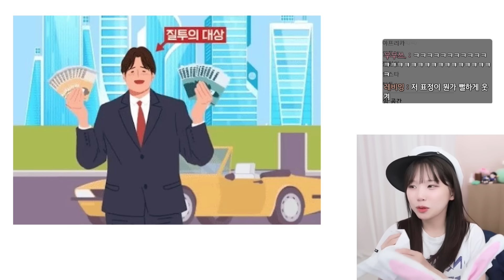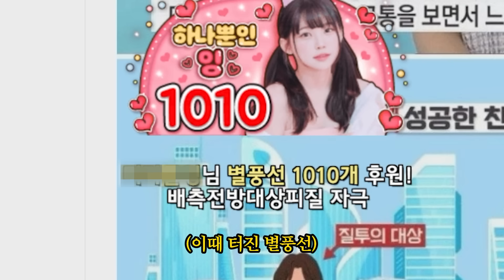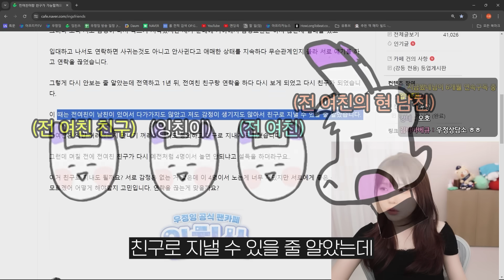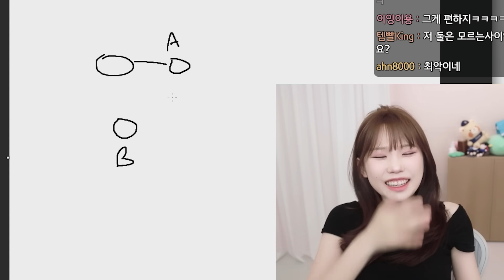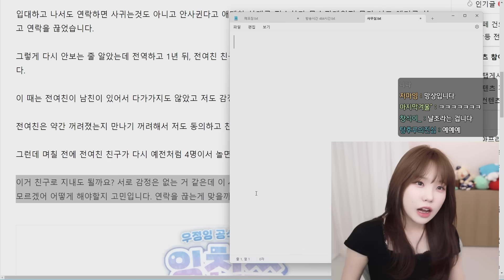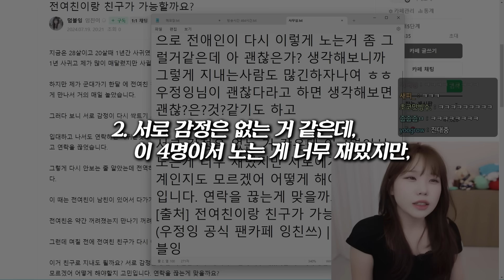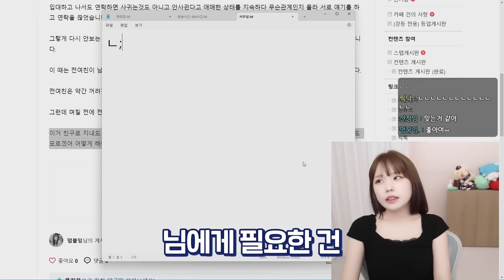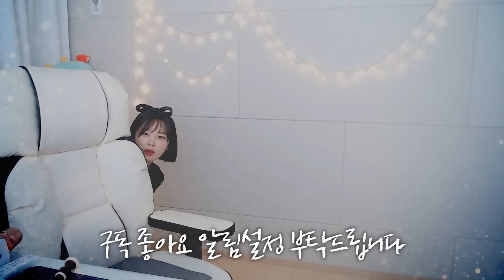전여친과 친구 사이로 지내는 게 가능할까?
🎬다시보기 날짜: 2024년 6월 24일 / 2024년 7월 19일